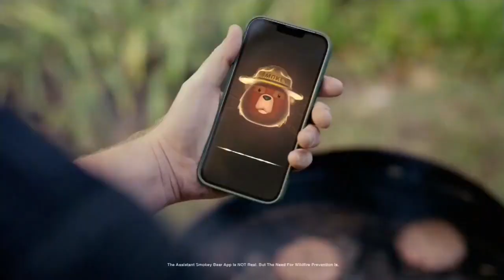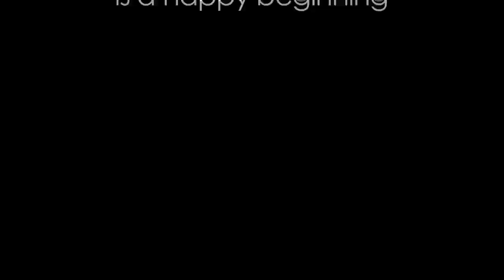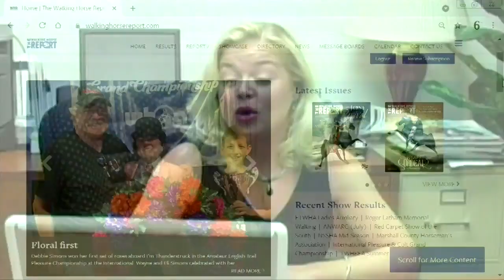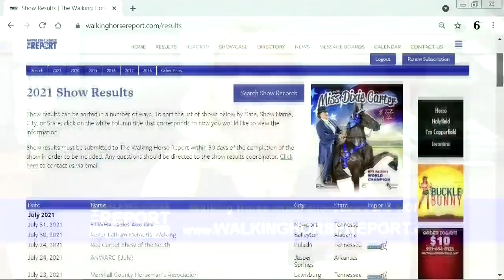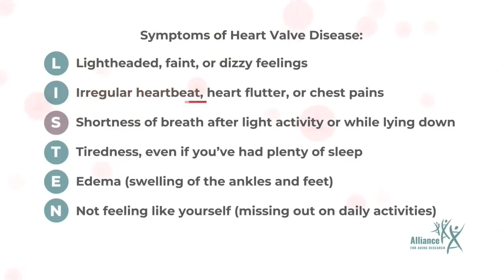wah2015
What A Horse 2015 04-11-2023